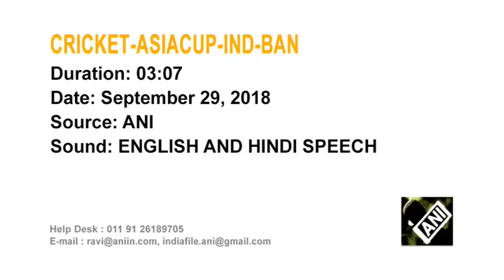India pip Bangladesh in thriller to defend Asia Cup title